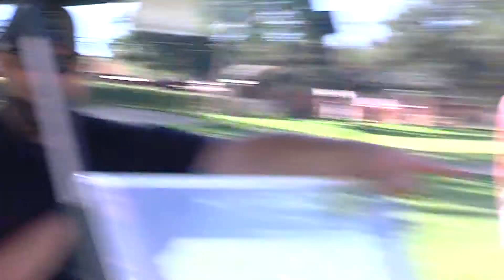The Hallowed Grounds: Alex and Cooper Kirry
Alex Kirry and his son Cooper take on Tom Hackett in this week's episode of the Hallowed Grounds.